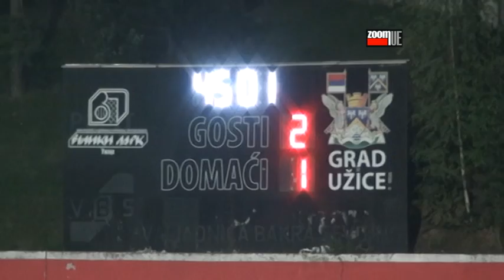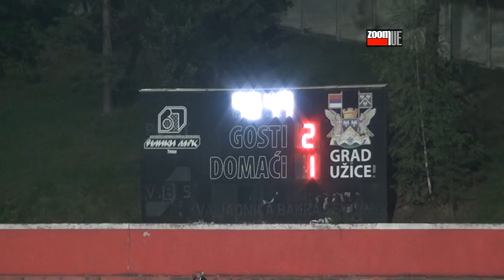1/16 KUP-a Sloboda-Borac 1:2